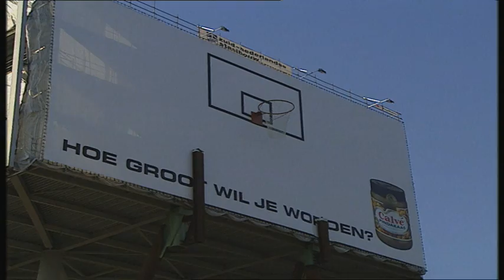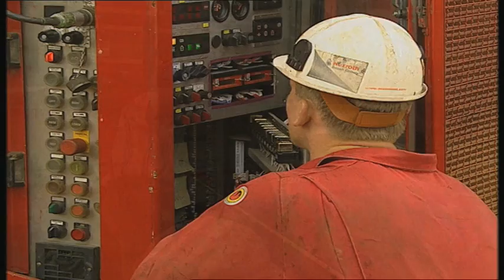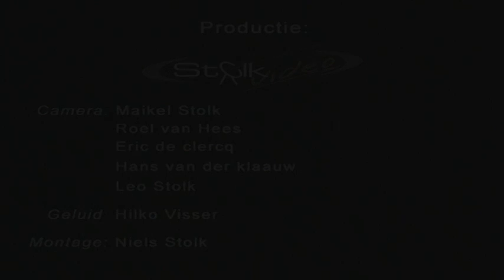De verplaatsing van 'De Brug' (2003)